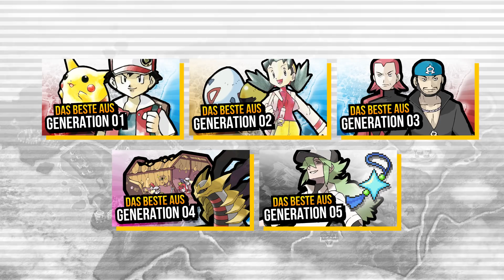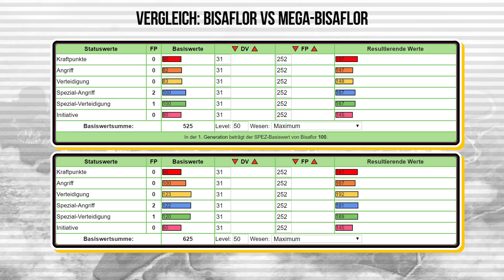Das Beste aus der sechsten Pokémon Generation zusammengefasst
Danke an alle Leute die mir unter dem Tweet und auf YouTube weitergeholfen haben!

Bitte verhaltet euch beim Kommentieren freundlich und friedlich. Sollte sich jemand respektlos oder unangebracht verhalten, werde ich die betroffenen Kommentare entfernen und je nach Situation auch blockieren!